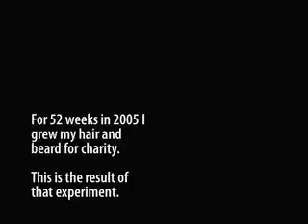The Shavior Experiment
52 weeks of beard and hair growth condensed for quick viewing.